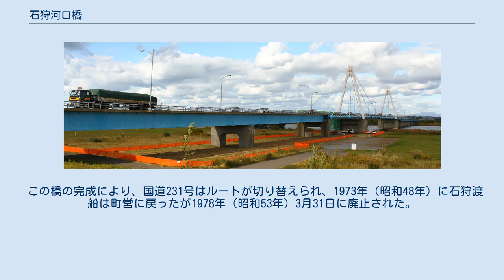石狩河口橋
石狩河口橋（いしかりかこうきょう）は、北海道石狩市の石狩川に架かる国道231号の道路橋梁。
1972年一部供用開始、1976年完成 。
 石狩川の最下流部、河口から約5kmの地点に架かる。
斜張橋および合成桁からなり、全長は1412.7m。
北海道内の国道に架かる橋としては桔梗高架橋（函館市）に次ぐ延長（平成20年4月1日現在）の長大橋である 。
斜張橋部分の主塔はA型、斜材ケーブルは2組を2面吊りの放射形配置としている。
 石狩川の河口に橋を架けてほしいという要望は早くからあったが、河口部の川幅は1,500mもあるうえ、石狩川下流部には軟弱地盤が広がっており、技術的にも予算的にも困難なものであった。
このため、長らく渡船（石狩渡舟）による往来が行われていた。
1953年（昭和28年）に二級国道231号が指定され、1955年（昭和30年）には渡船が国営となり「動く国道」とも呼ばれたが、交通量の増大により、最盛期の（昭和46年）には１日平均4,000人以上、車両1,500台以上を運ぶまでになっていた。
架橋の必要性が高まったことから、当時の最新の基礎工法を用いて1967年（昭和42年）に1期工事が着手され、1972年（昭和47年）8月に左岸堤防から664mの部分が完成し部分供用が開始された。
その後、石狩川下流部の堤防整備（生振築堤）に伴う2期工事が行われ、1976年（昭和51年）11月に全長1412.7mが完成した。
 この橋の完成により、国道231号はルートが切り替えられ、1973年（昭和48年）に石狩渡船は町営に戻ったが1978年（昭和53年）3月31日に廃止された。